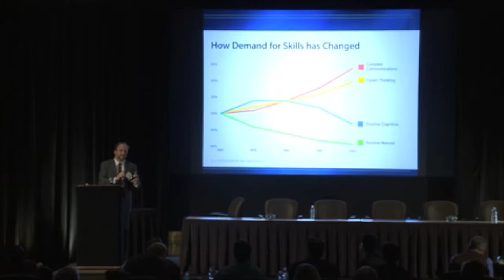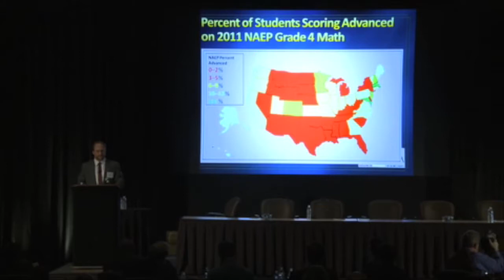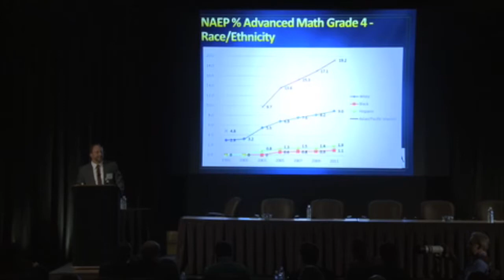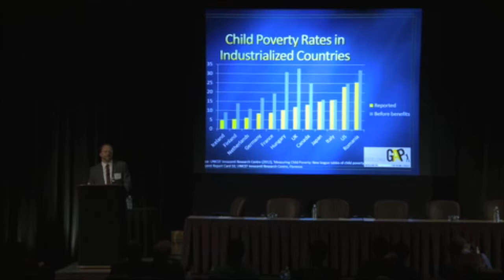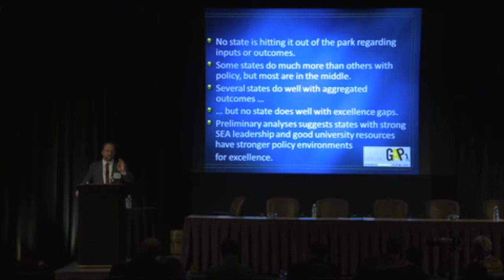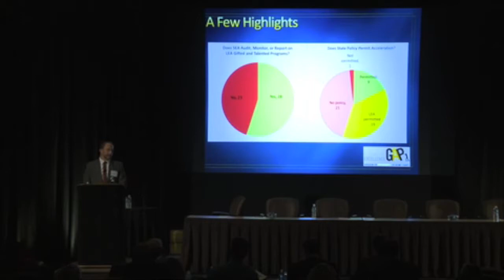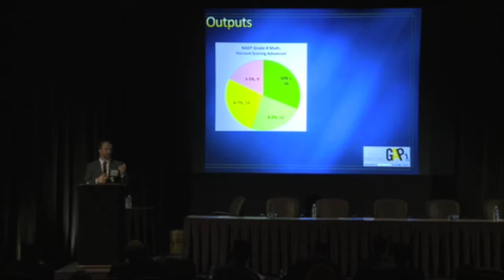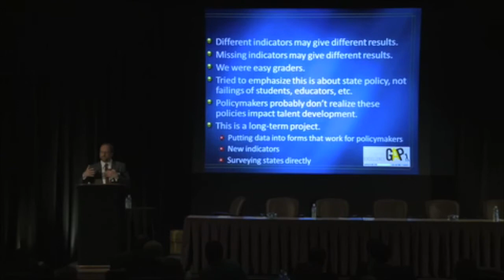Dr. Jonathan Plucker on the State of High-Achieving Students: JKCF Convening - Day 2, Session 1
Session Details: Dr. Jonathan Plucker, Endowed Professor of Neag School of Education, University of Connecticut, discusses the current landscape of how states are serving high-achieving students.

Event Details: The Jack Kent Cooke Foundation convened 100 principals of selective public high schools from across the country to address how we can better support and advocate for high-achieving, low-income students and close the widening Excellence Gap, the disparity in the percent of lower-income versus higher-income students who reach advanced levels of academic performance.